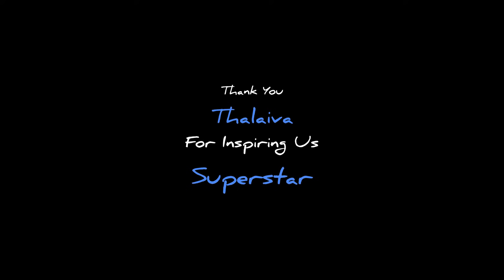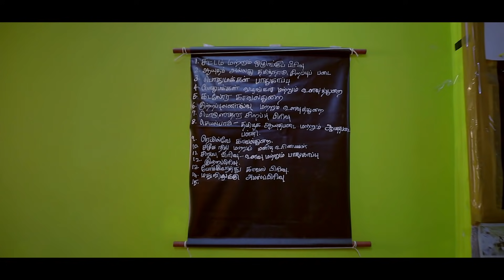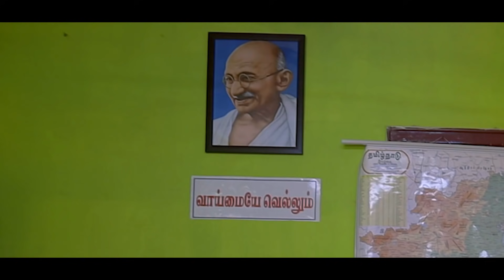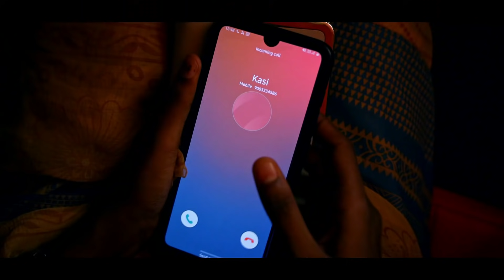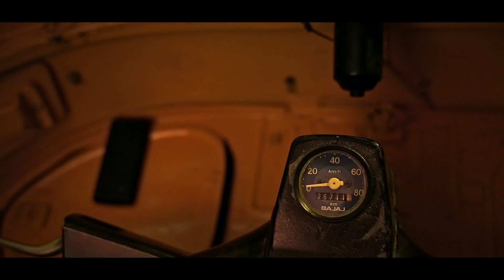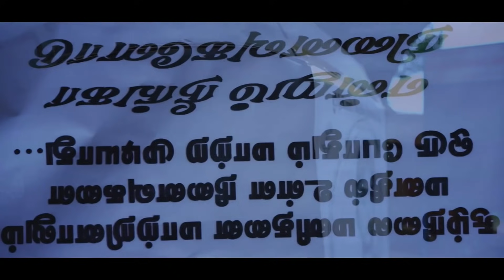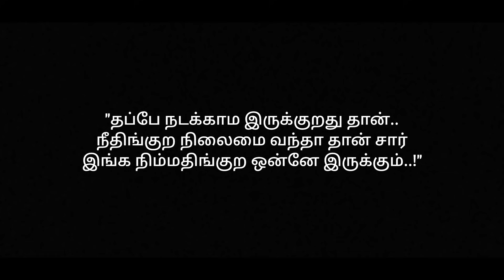Thaen Vanthu Paayuthu Kaadhiniley Short Film | Moviebuff | C Hemanth Jayveer | Chandramohan Singh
Thaen Vanthu Paayuthu Kaadhiniley is a thriller plot of an Auto-rickshaw Driver's Mysterious life Journey

Cast
Madhu Balan
Swathi Nagarajan
Beemaraj Jagadeeshan
Arun
Subramanian
Vetti Payan Venkat
Kannan
Marran
Ajay
Aakash

Crew
Produced by- Chandramohan Singh & Shyamala Chandramohan
Presents-18steps productions
Cinematography-Kishore kumar & Daniel Raja
Mixing and Mastering-Madmix studio Chennai
Editing-Balaji,Kishore kumar,Madhu balan
Co director- S.Chandramohan
Associate directors-Nikilesh Raj,Yashvanth Raja,Nijanthan,Jeeva Santhosh
Assistant directors-Sylvia shervani,Charu lipika
Art directors-Vignesh Arivuselvam
Assistant Art director-Muthukumar,Seshadri,selvakumar,saravankumar
Production manager-Nikilesh Raj
2D animations-Balaji, Madhubalan
Publicity designer &vfx- Balaji,Gopi subramaniyan
Recording studio-Blaackout studio mdu.
Crew-One Dream
Creative head-S Chandra Mohan